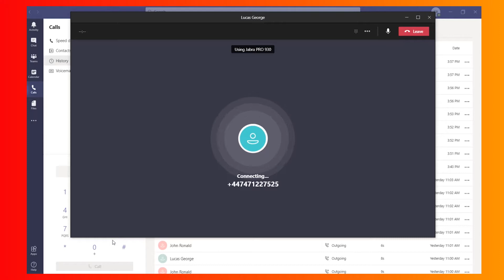Teams Talk for Microsoft Teams from Air IT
Enable calls through Microsoft Teams with Teams Talk from Air IT and transform the way your business communicates.

Teams Talk by Air IT is a unified communications solution that integrates completely with Microsoft Teams.

Underpinned by VoIP technology, Teams Talk uses Direct Routing to connect Teams to the Public Switched Telephone Network (PSTN), allowing you to connect with customers and other organisations outside of your business, as well as colleagues.